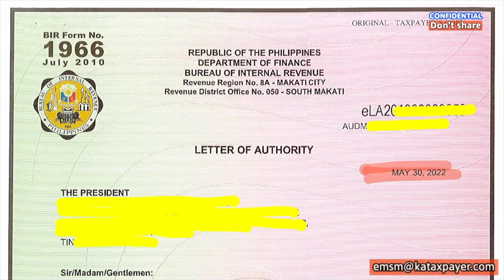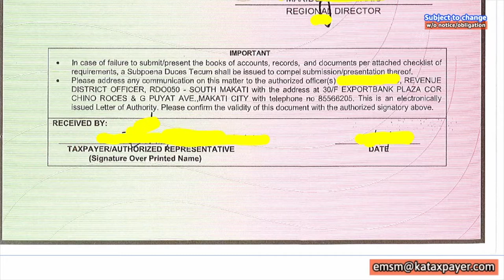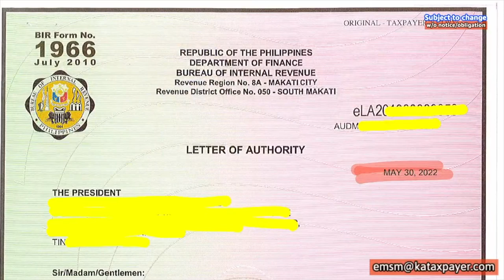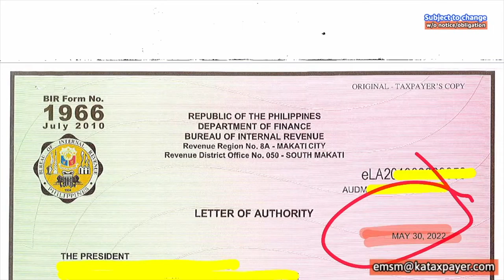No new BIR letter of authority LoA technicalities used by BIR officials to defeat the CIR commands